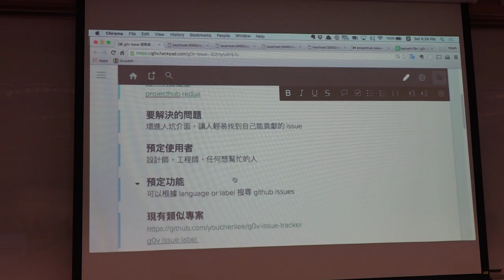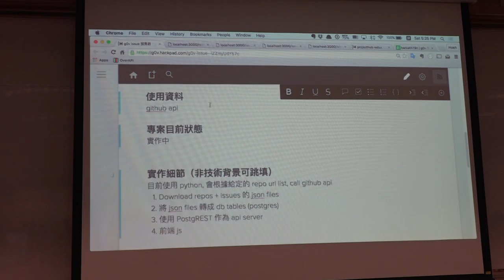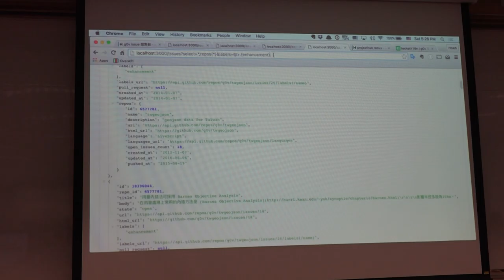g0v tw hackath19n — 成果報告 — g0v issues tracker／jme — 飛彈試射黑客松